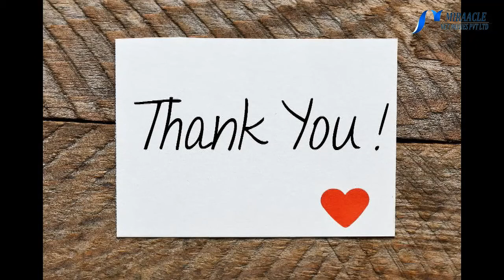நிலக்கடலை சாப்பிடுவதால் இத்தனை பயன்கள் உண்டா...!